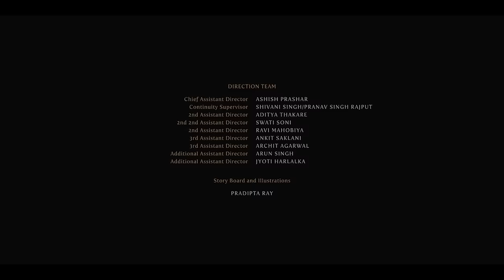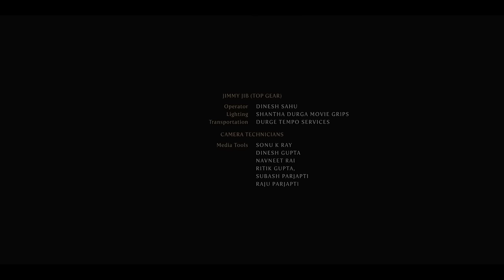Heeramandi Full Movie | Manisha Koirala, Sonakshi Sinha, Aditi Rao Hydari | 1080p HD Facts & Review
Watch the full video to get interesting facts, Ott & Satellite Details, Budget & Worldwide Lifetime Box-Office Collection Details, Preproduction-Postproduction & Filming Details, Deep Story Explanation & Analysis With Technical Review Of the Indian Hindi-language period drama television series Heeramandi: The Diamond Bazaar.

Created by Sanjay Leela Bhansali
Written by Sanjay Leela Bhansali
Mitakshara Kumar
Vibhu Puri
Snehil Dixit Mehra
Moin Baig
Divy Nidhi Sharma
Directed by Sanjay Leela Bhansali
Mitakshara Kumar

Cast
Main
Manisha Koirala as Mallikajaan
Sonakshi Sinha as Fareedan
Aditi Rao Hydari as Bibbojaan
Richa Chadha as Lajjo
Sanjeeda Sheikh as Waheeda
Sharmin Segal as Alamzeb
Recurring
Farida Jalal
Taha Shah Badussha as Tajdar
Fardeen Khan as Wali Mohammed
Adhyayan Suman as Zoravar
Shekhar Suman as Zulfikar
Jason Shah
Indresh Malik
Shruti Sharma
Vaishnavi Ganatra